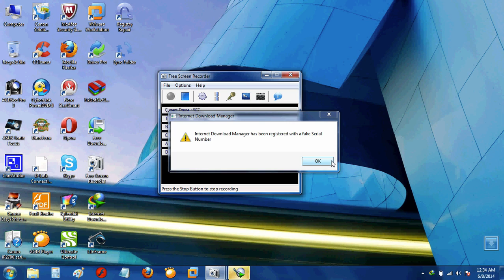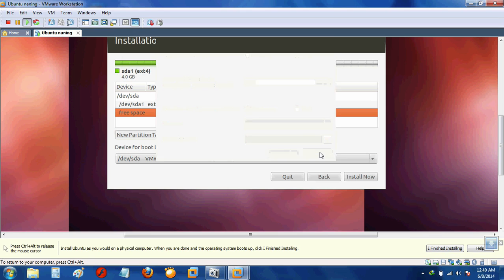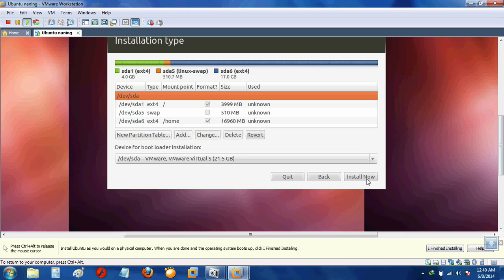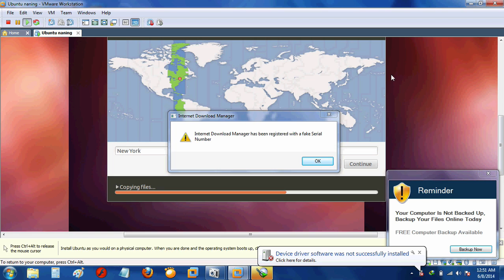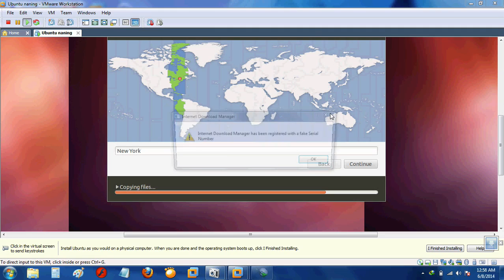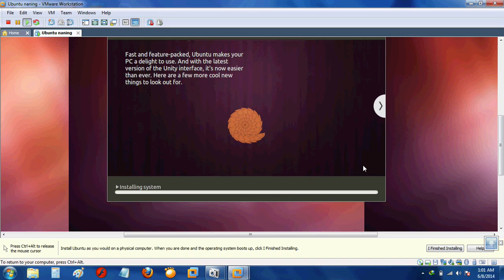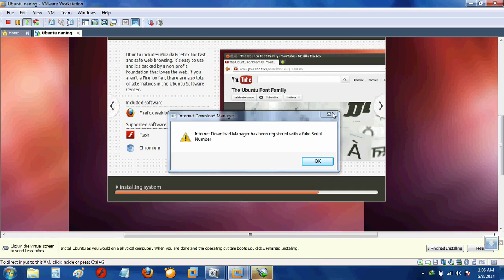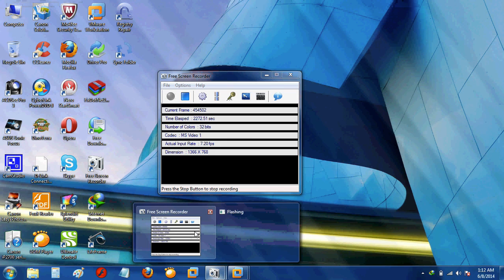Cara Install Ubuntu Dengan Virtual Box